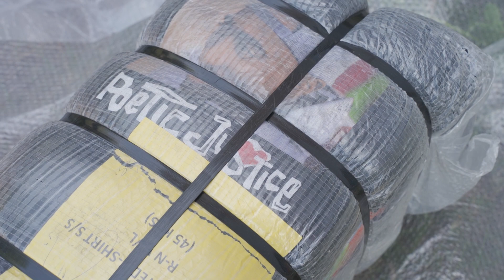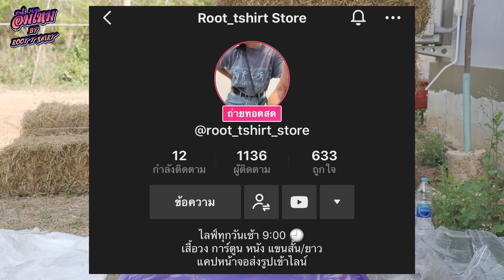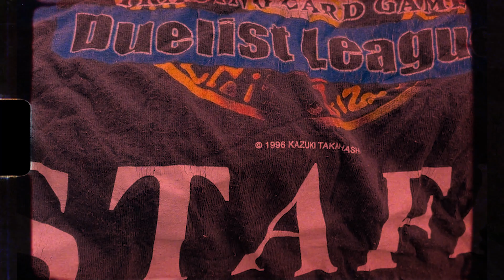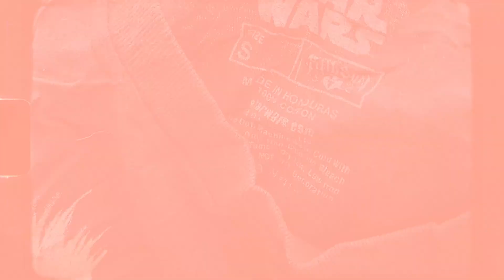อิ่มไหม EP.34 รีวิวกระสอบเบอร์ 3 ป้ายมะพร้าวเหลือง looney tunes ก็มาจ้า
🔴 Live ทุกเช้า 9:00 น.
00:00 - เริ่ม
00:33 - เปิดตัวแรกถึงตัวสุดท้าย
10:10 - ครึ่งกระสอบ
15:40 - รีวิวหัวผ้า 30 ตัว
🎉🎉ดูสินค้ารายตัว🎉🎉
🎙 ลายมันส์ เสื้อวง เสื้อการ์ตูน ใน-นอกกระแส
🛍 ผ้าบางงานเก่า งานวินเทจ

ฝากช่อง Youtube พี่มินด้วย